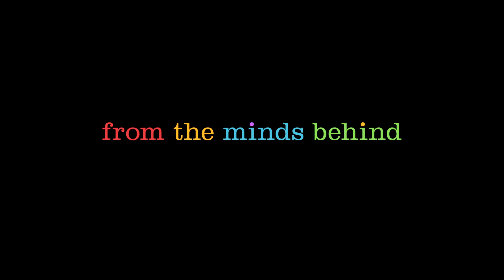Inside Out (2015) - Official Trailer | 4K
Riley (Kaitlyn Dias) is a happy, hockey-loving 11-year-old Midwestern girl, but her world turns upside-down when she and her parents move to San Francisco. Riley's emotions -- led by Joy (Amy Poehler) -- try to guide her through this difficult, life-changing event. However, the stress of the move brings Sadness (Phyllis Smith) to the forefront. When Joy and Sadness are inadvertently swept into the far reaches of Riley's mind, the only emotions left in Headquarters are Anger, Fear and Disgust.
Directors: Pete Docter, Ronnie Del Carmen

Cast: Amy Poehler, Bill Hader, Lewis Black, Mindy Kaling, Phyllis Smith, Richard Kind, Kaitlyn Dias, Diane Lane, Kyle MacLachlan, Paula Poundstone, Bobby Moynihan, Paula Pell, Dave Goelz, Frank Oz, Josh Cooley, Flea, John Ratzenberger, Carlos Alazraqui